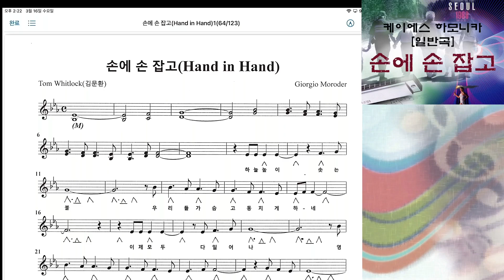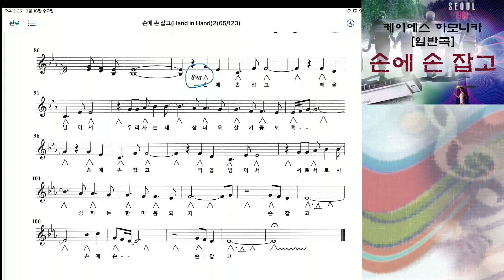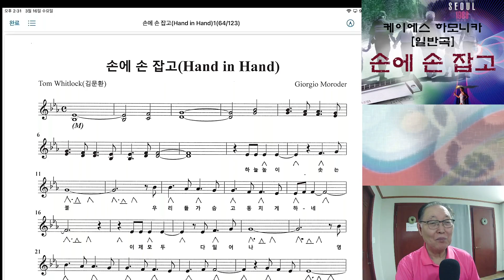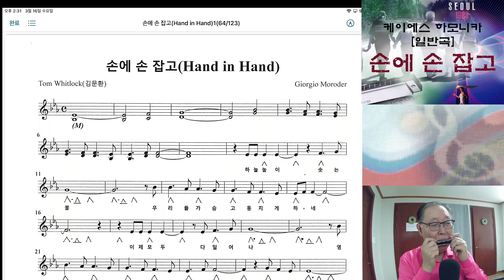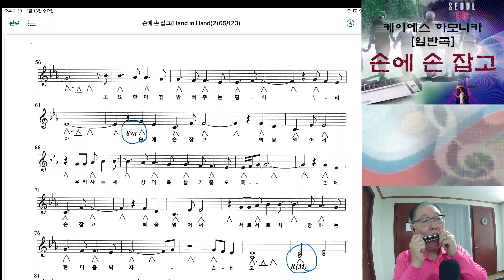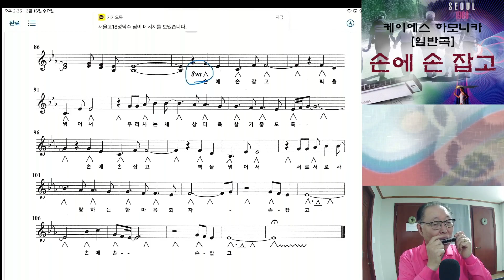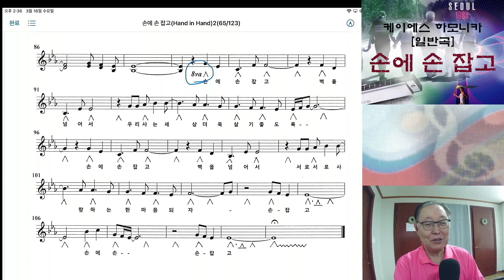하모니카 강의[일반곡] 손에 손 잡고(Hand in Hand)(2-76p)(교2-84p)